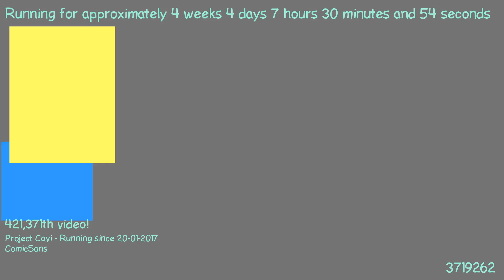1487741702 - Webdriver Cavi - H